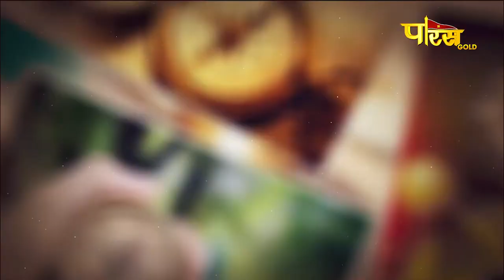वास्तु रहस्य | डॉ. राजेंद्र जैन | Vastu Rahasya | Dr. Rajender Jain | Indore | 06/08/21